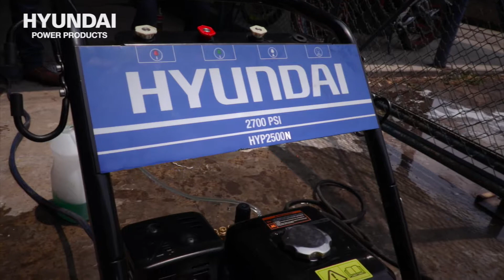Hidrolavadora HYP2500N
Mira la potencia de la Hidrolavadora a gasolina  HYP2500N de Hyundai. Adquiere la tuya en Raiker Online.